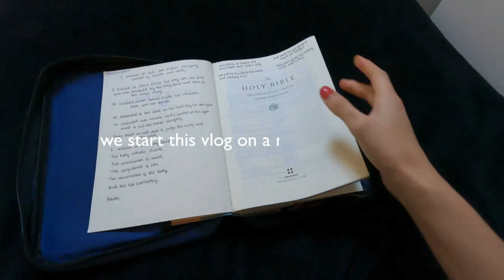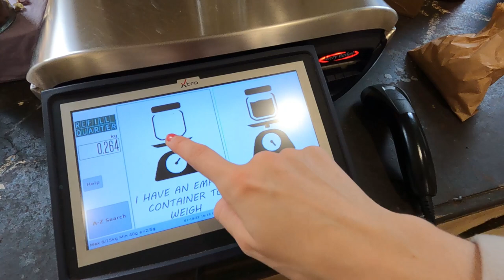Working from home & zero waste refill | Days in my Life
I'm in a very transitional period of life at the moment, I have finished uni, moved somewhere new and got a job, and it can be fairly complicated to balance and figure out everything. I wouldn't normally vlog but I felt like it could be interesting to look back on this season, when (if?) things feel settled.